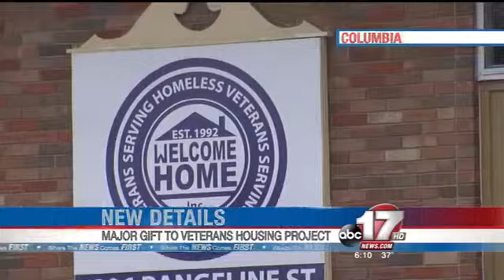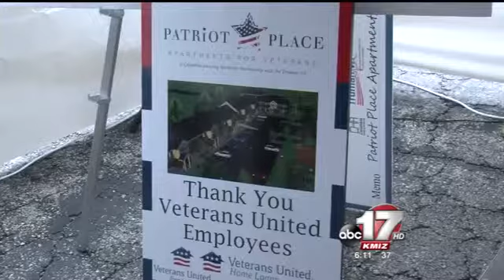Veterans United gives major gift to veteran housing project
Veterans United Home Loans gave "Welcome Home, a Community for Veterans" $1 million to help build its new facility